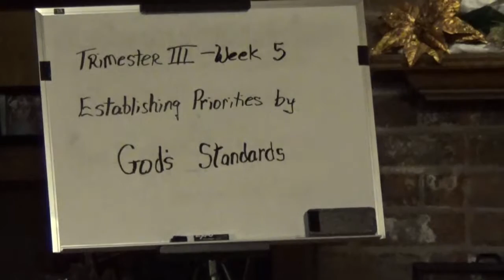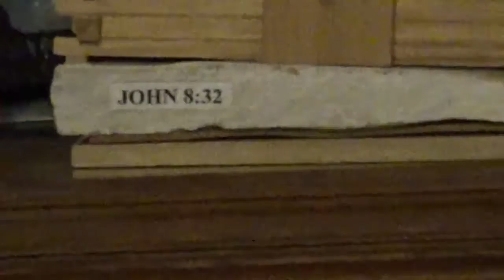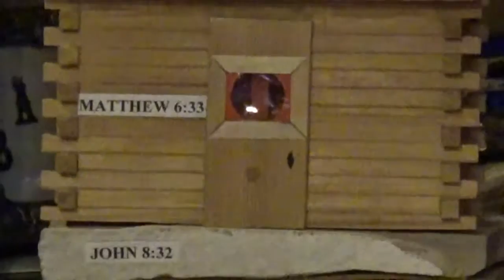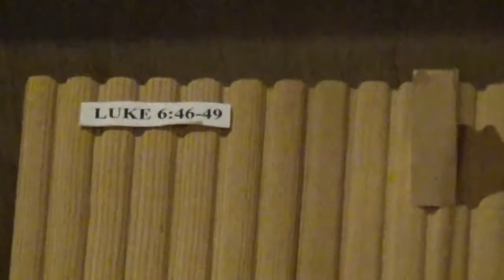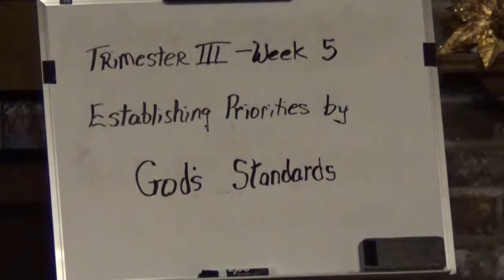Establishing Priorities by God's Standards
Trimester 3 - Week 5